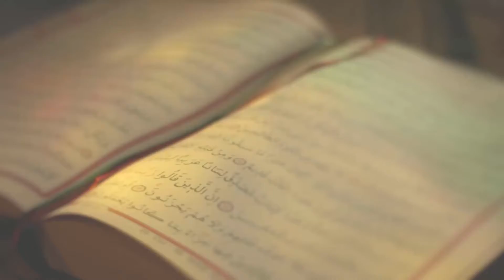NAMAZLARDAN SONRA OKUNACAK ÇOK GÜZEL BİR DUA